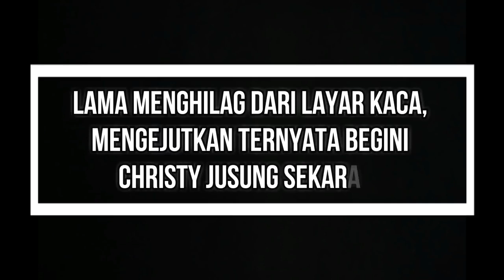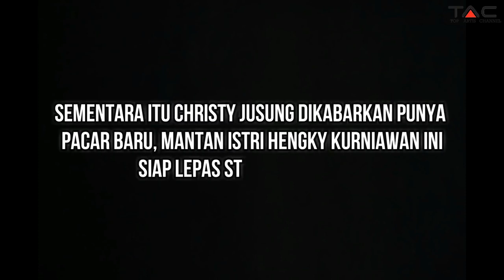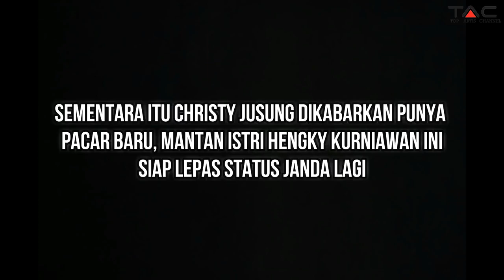Lama Menghilag Dari Layar Kaca, Mengejutkan Ternyata Begini Christy Jusung Sekarang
Aktor Tampan Hengky Kurniawan menikah dengan aktris Christy Jusung pada tahun 2008 kemudian bercerai pada tahun 2012, Kini, Hengky telah menikah .

Putuskan Nikah Muda Dan Pindah Keyakinan Begini Kondisi Dahlia Poland Setelah Lama Menghilang Artis cantik satu ini dulunya kerap menghiasi layar kaca .

Miris, Aktor Tampan Ini Dulu Terkenal Sekarang Sudah Tak Laku Begini Profesinya Siapa sih yang tak kenal dengan aktor sekaligus model, Dallas Pratama.

Dulu Ditinggal S*L#ngkUh, Beginilah Penampilan Mantan Istri Tora Sudiro, Ternyata MENGEJUTKAN !!! Tak Di SANGKA !!! Beginilah Kabar Terbaru Artis .